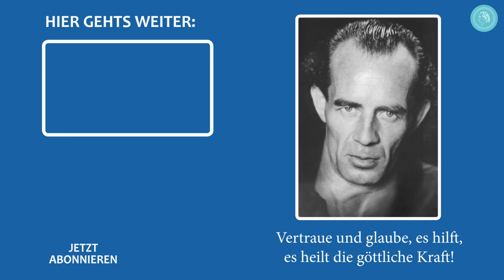„Weiter nichts als nur ein Diener Gottes“ – Bruno Gröning spricht – Folge 5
Dieser Auszug aus einem Vortrag Bruno Grönings bildet den Abschluss des Dokumentarfilms DAS PHÄNOMEN BRUNO GRÖNING Er zeigt sehr schön, wie Bruno Gröning sich selbst und seine Mitmenschen in ihrer Beziehung zu Gott gesehen hat.

Please see our other channels as well:
(scroll to the very bottom)